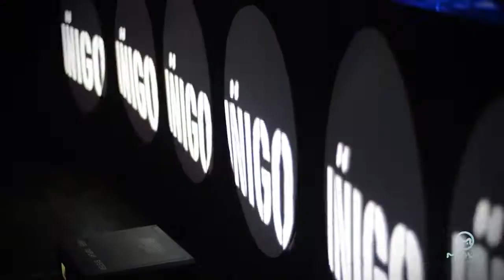Take me out tonight @ Movie Club 02_12_2011.mp4